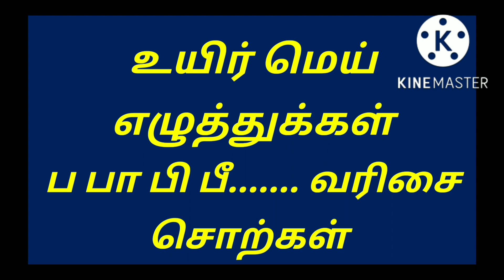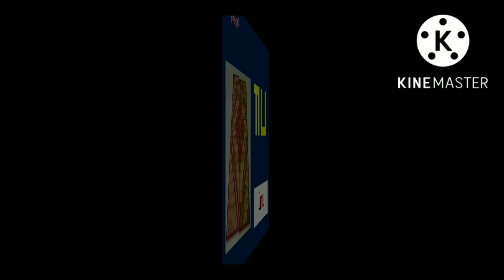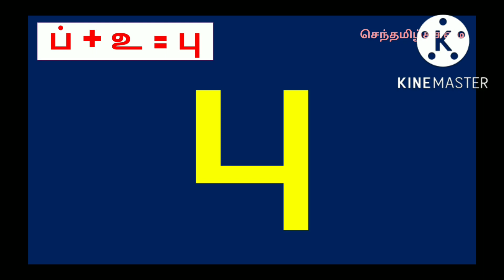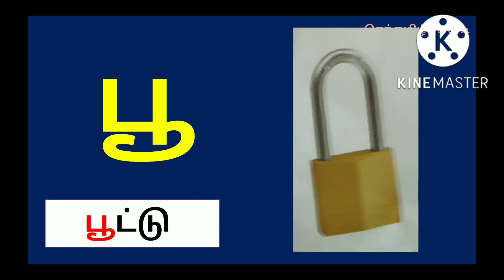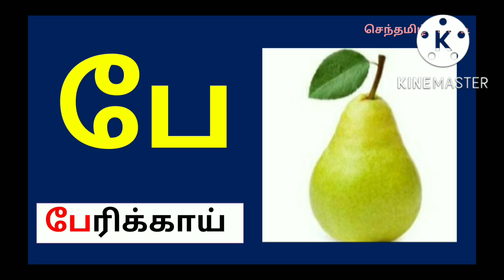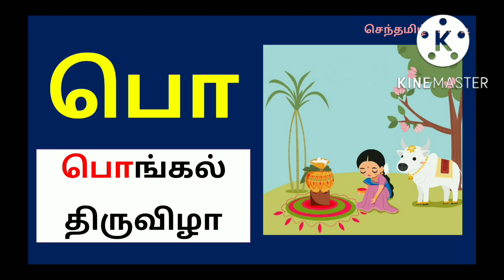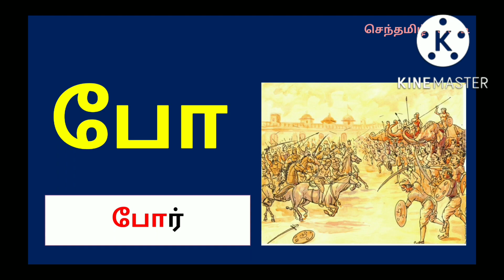தமிழ்|உயிர் மெய் எழுத்துக்கள்|ப பா பி பீ.. வரிசை சொற்கள்/செந்தமிழ்ச்சுவடி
ப பா பி பீ பு பூ பெ பே பை பொ போ பௌ  வரிசை

Note: All the images/pictures are shown in the video belongs to the respected owners and not me. I am not the owner of any pictures showed in the video.

செந்தமிழ்ச் சுவடி Youtube Channel.